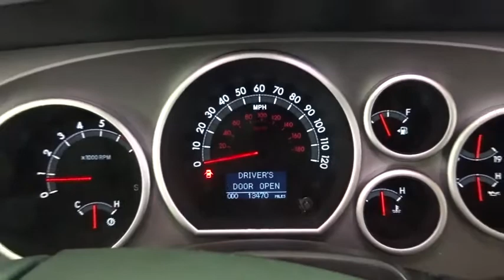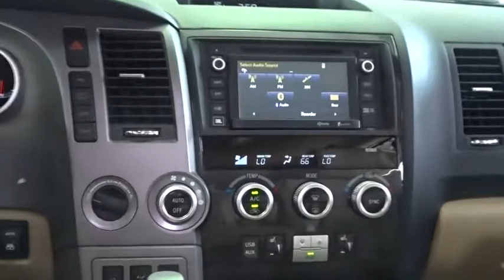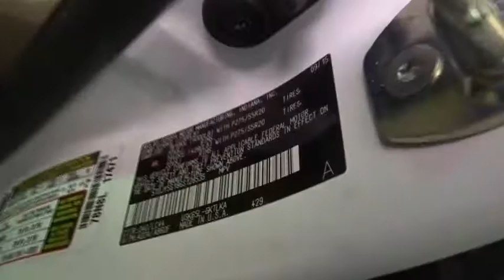2016 Toyota Sequoia Woodside, Queens, Manhattan, Whitestone, Brooklyn, NY 171676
2016 Toyota Sequoia

Paragon Honda
57-02 Northern Blvd